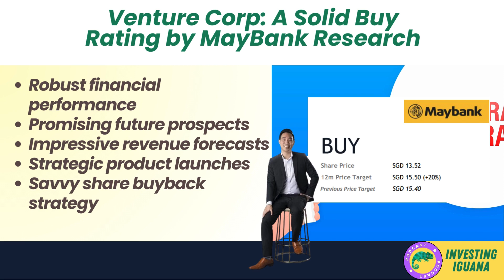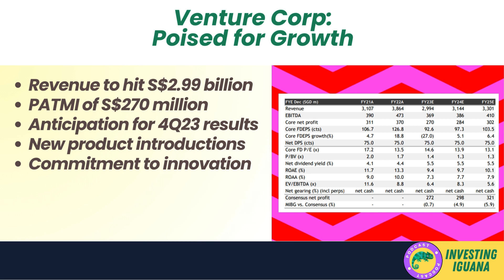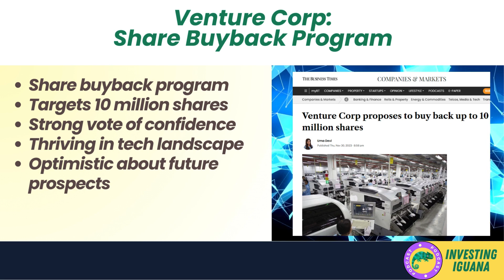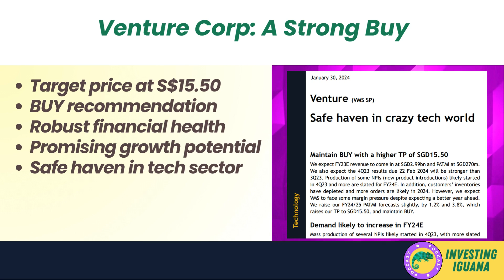Why Maybank Bets Big on Venture Corp at $15.50! | 🦖 TheInvestingIguana EP264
🦖 Dive into the heart of the tech investment universe with Iggy, your favorite investing iguana, as we explore why Maybank is betting big on Venture Corp at $15.50! Rated a solid BUY, we're shedding light on the financial prowess and innovative strides propelling this tech titan to the forefront of the volatile tech landscape. Packed with insights, this video is your ultimate guide to making informed and strategic investment decisions in the tech sector.

Venture Corp's impressive revenue forecasts, strategic product launches, and savvy share buyback strategy are not just numbers and tactics—they are the blueprints of a tech powerhouse poised for growth. Join us as we unravel the bullish stance on Venture Corp, offering a beacon of stability and potential in the stormy seas of tech investing. Whether you're looking to navigate the investment terrain with confidence or simply keen on understanding the dynamics of tech investments, you're in the right place!

💼 From detailed financial analysis to strategic economic strategies, we leave no stone unturned. Venture Corp's story is a compelling case study in leveraging robust financial health and innovative market maneuvers to secure a spot as a resilient investment choice.

📈 Happy investing, folks! If you found this deep dive insightful and crave more wisdom in navigating the complex world of investments, hit that like button, share this video with your network, and don't forget to check out our blog for more in-depth analysis. Your support propels us to keep uncovering the secrets to savvy investing.

Remember, investing is a long-term game. Be patient, disciplined, and informed. Here's to making investment decisions that lead to high returns!

CHAPTERS:
0:00 - Intro to Venture Corp Investment Analysis
0:55 - Venture Corp Revenue Growth Insights
2:07 - Venture Corp Share Buyback Strategy
3:16 - Maybank Bullish on Venture Corp at $15.50
4:33 - Final Investment Thoughts on Venture Corp